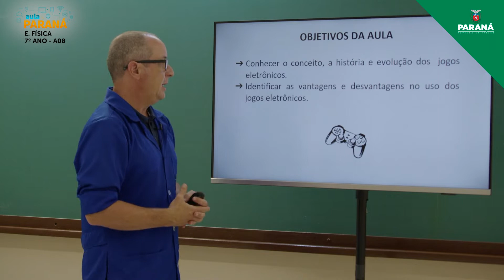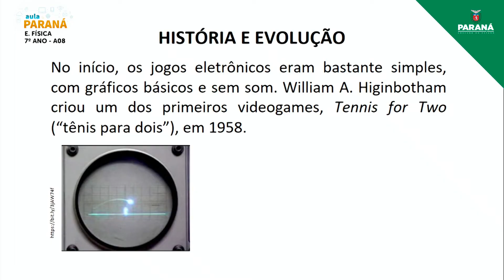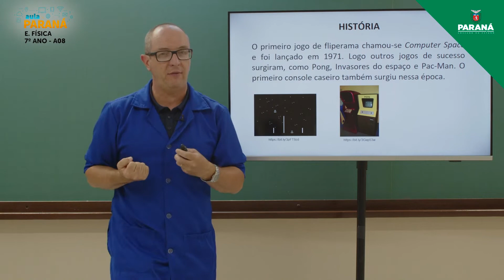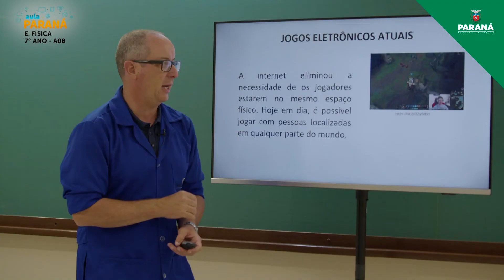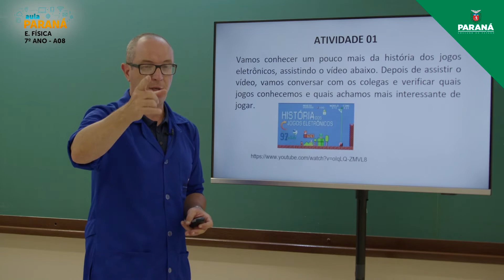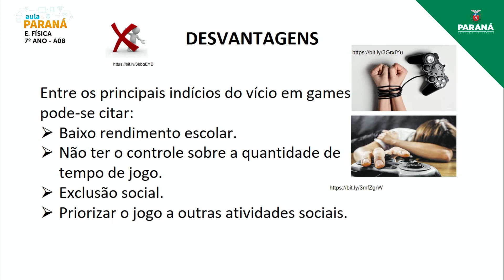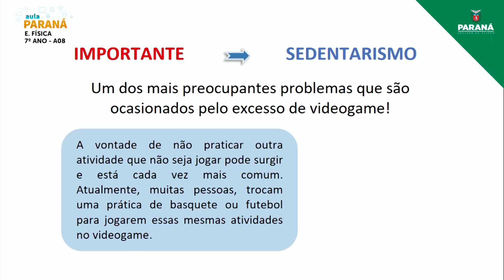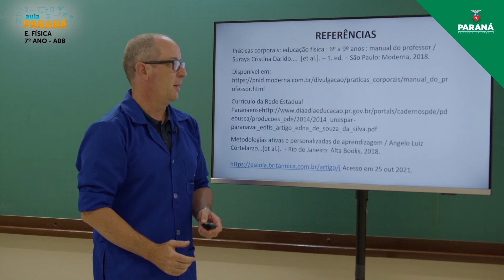2022 | 7º Ano | Educação Física | Aula 8 - Jogos Eletrônicos